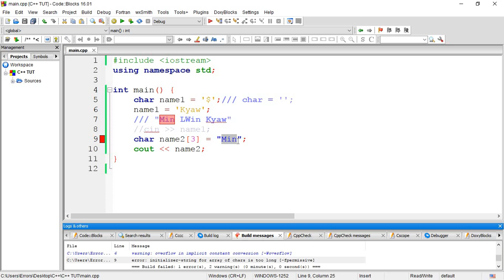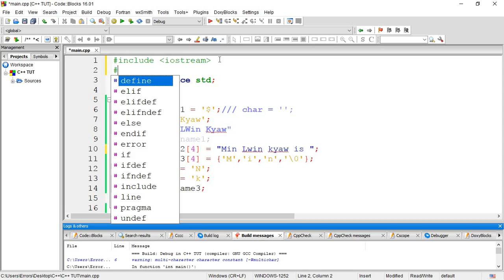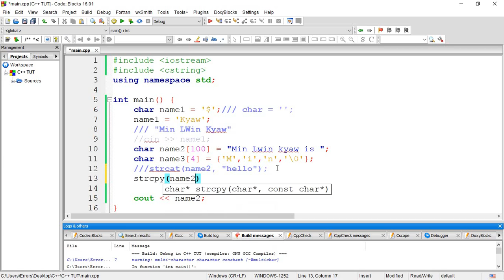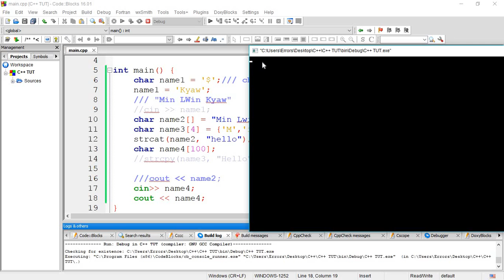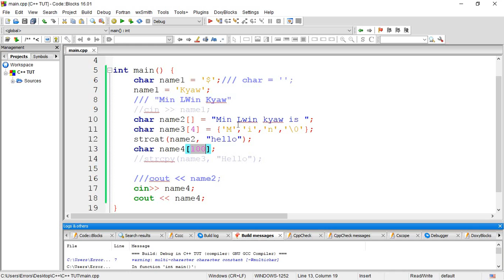C++ 13 Char & String Myanmar ျမန္မာ